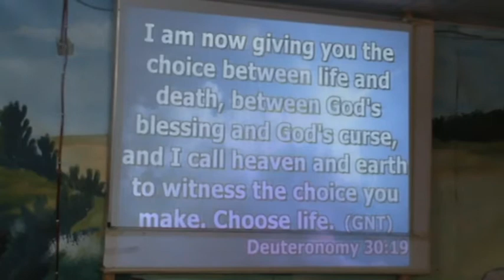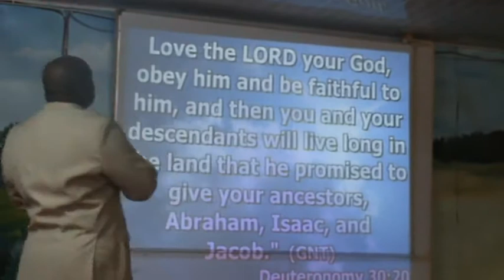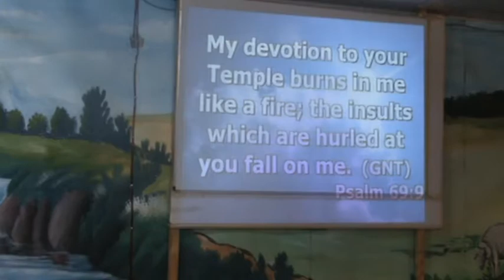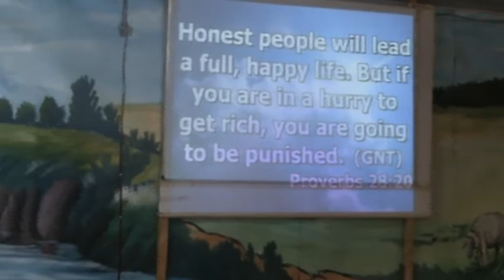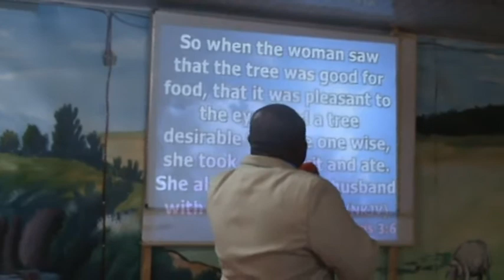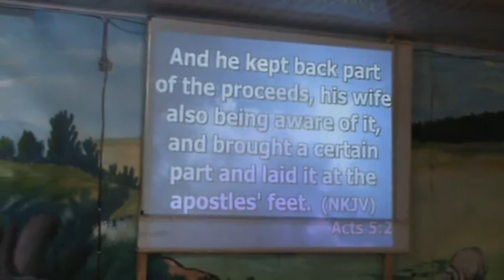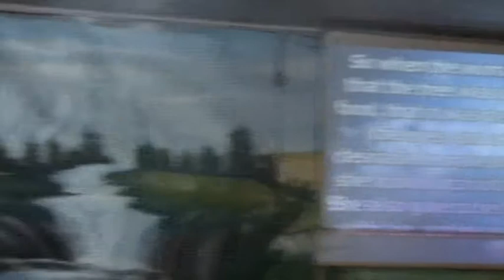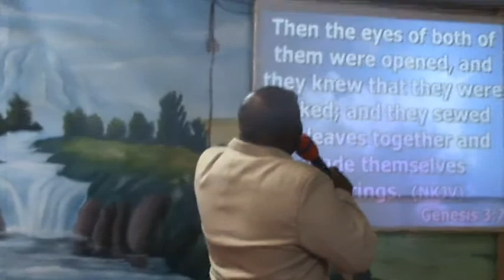BISHOP FAVOUR LAWRENCE